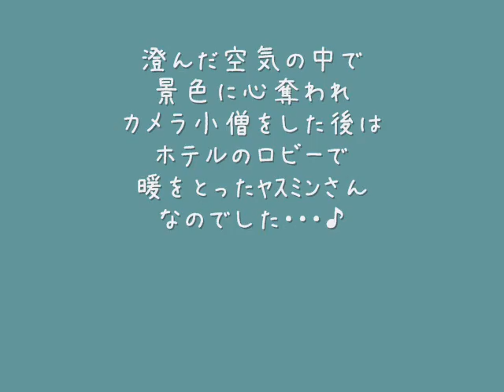ﾕﾀ州パークシティーの雪景色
2009年2月
ﾕﾀ州パークシティーに訪れた時の雪景色